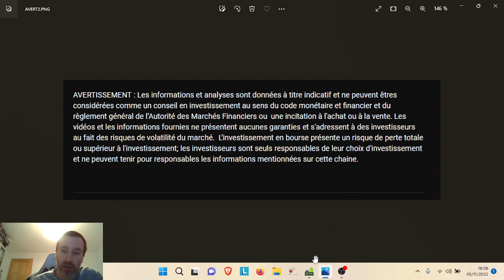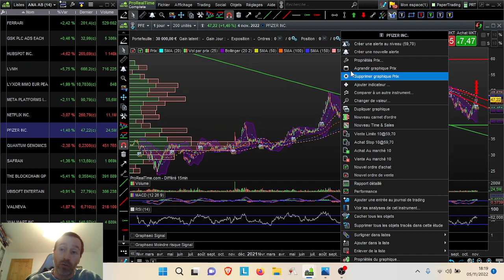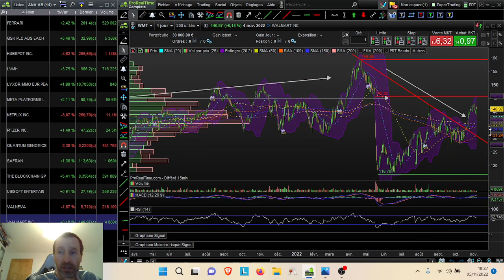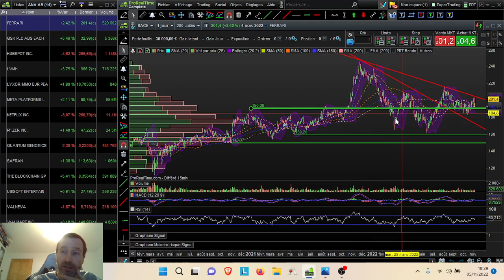Point Bourse WE 5 Novembre 2022 : Valeurs Abonnés et l'ACTION du Week-end !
Valeurs abonnés
GSK GlaxoSmithKline
HUBSPOT
LVMH
ETF Immo
METAPLATFORMS FACEBOOK
NETFLIX
PFIZER
QUANTUM GENOMICS
SAFRAN
THE BLOCKCHAIN GROUP
UBISOFT
VALNEVA
WALMART
FERRARI